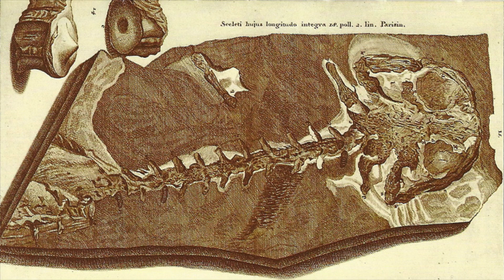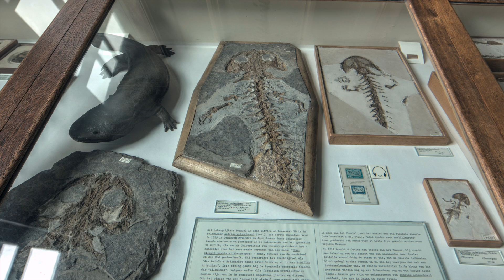Homo Diluvii Testis EN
Homo Diluvii Testis

Labourers found this fossil in a quarry in the German town of öhningen in 1725. It looked a bit different then as only the head and long backbone were visible. The Swiss doctor Johann Jacob Scheuchzer believed it to be a human skeleton: the skeleton of a sinner whoíd been a victim of the biblical flood. As a result, he named the find Homo Diluvii Testis: ëthe man who witnessed the Delugeí.

In 1802 Martinus van Marum bought the now-famous fossil for Teylers Museum. By then Scheuchzerís theory was subject to considerable doubt. The truth eventually came to light in 1811. During a visit to Teylers Museum, the French anatomist Georges Cuvier was given permission to further dissect the fossil. As he chiselled away, Cuvierís suspicions were confirmed. The anatomist uncovered the forelegs of a giant salamander.

The differences in colour in the bedrock show the part of the fossil that Cuvier exposed. Giant salamanders have since died out in Europe, but can still be found in China and Japan.